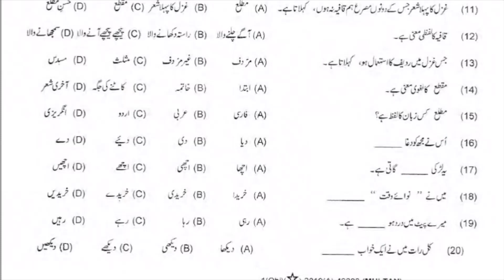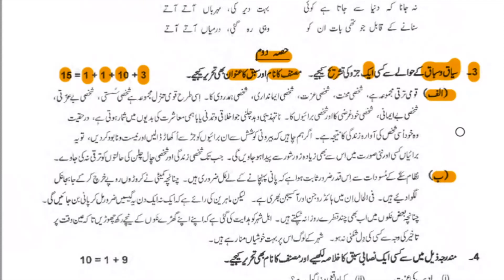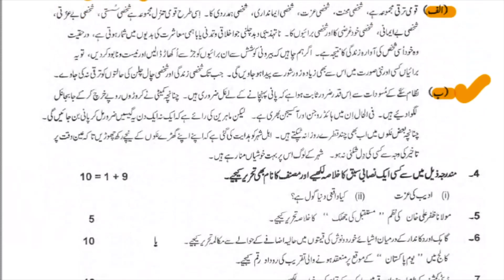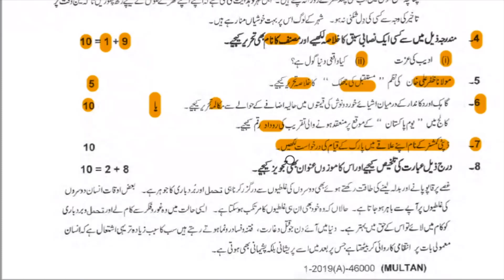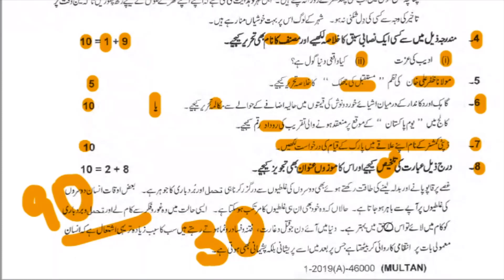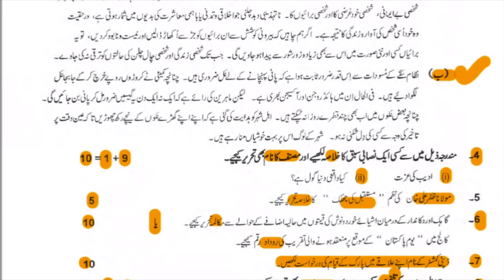Urdu Model Paper FSc Part I - Muhammad Amin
Urdu Model Paper for F.Sc F.A I.Com ICS
All Educational Board
Stars Academy Suchyari Campus